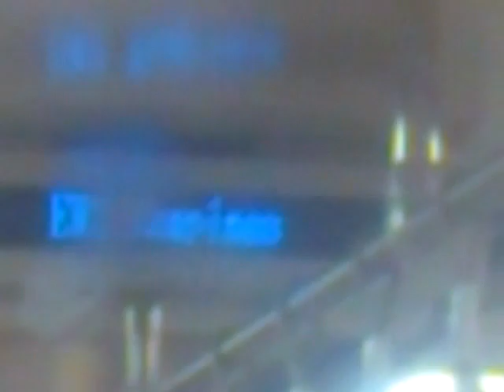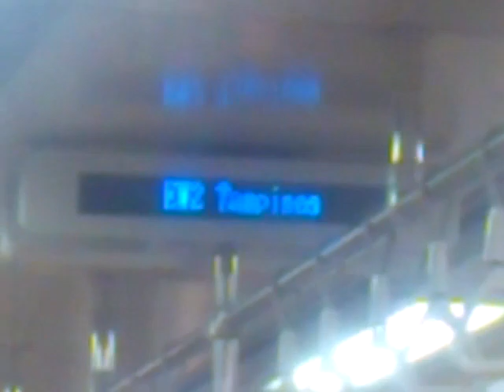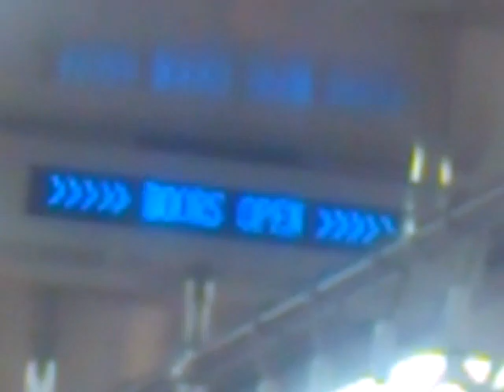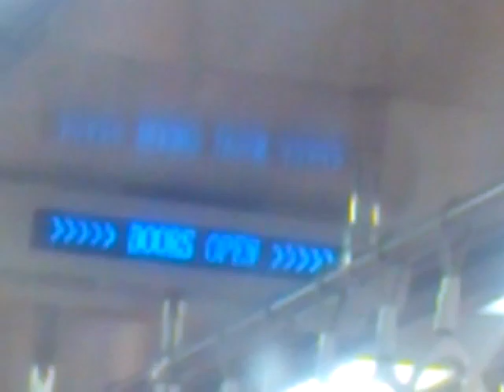Siemens C651 227/228: A Faulty Train!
Train operating NSL on 16/8 with many faults as follow:
1. Non-working STARIS
2. Malfunctioning VFD
3. Frequent violent jerks
4. Noises due to friction here and there